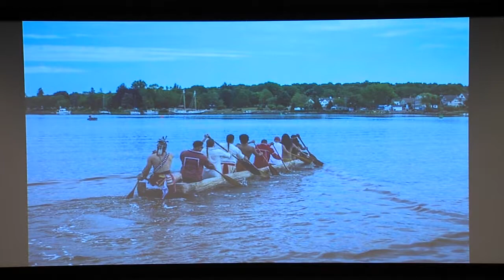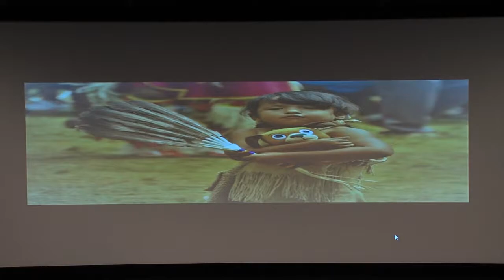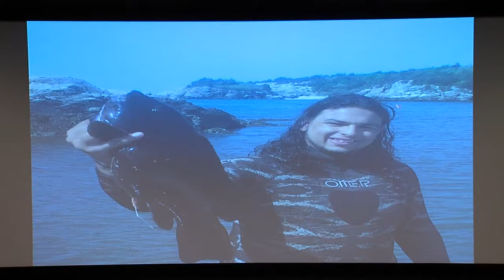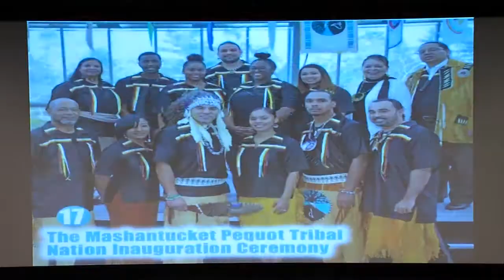Archives in Crisis- Nakai Clearwater Northup